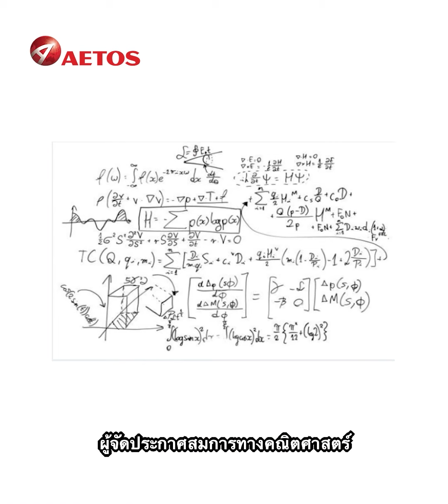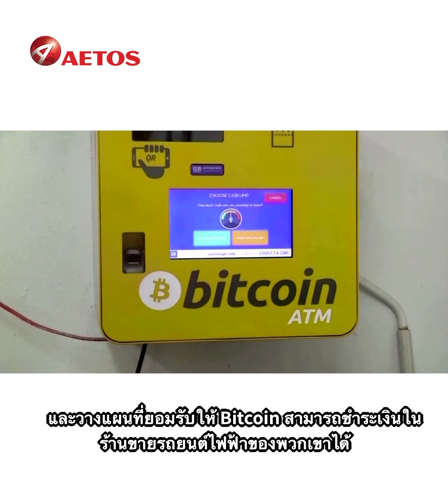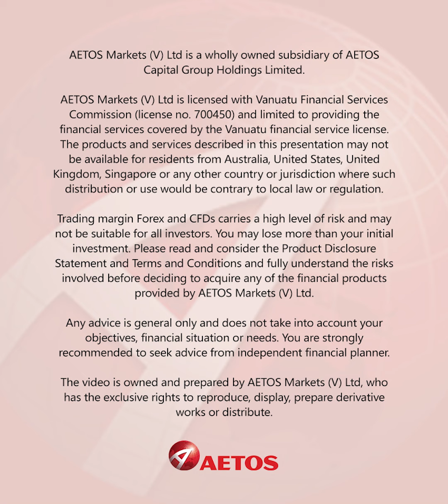(Thai) AETOS Trading 101 #8: Bitcoin